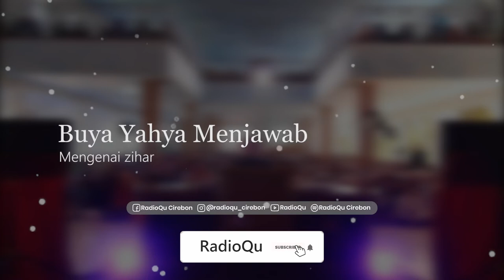#565 Mengenai zihar | Buya Yahya Menjawab